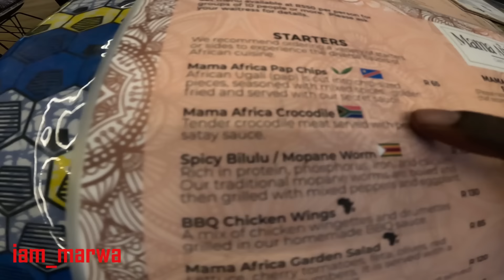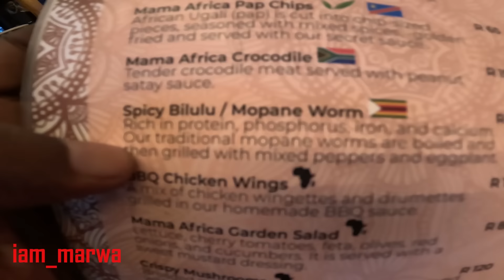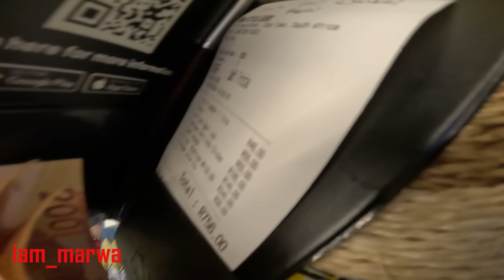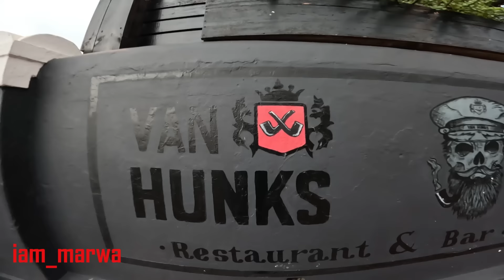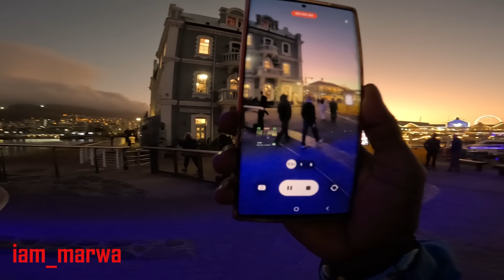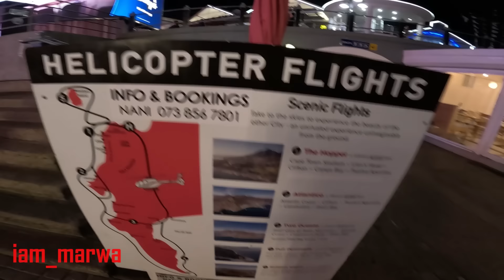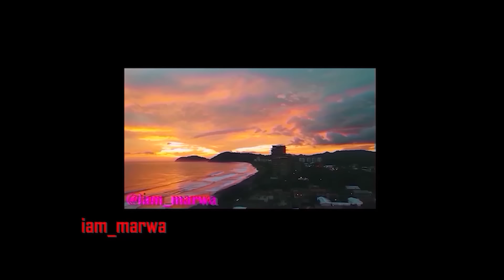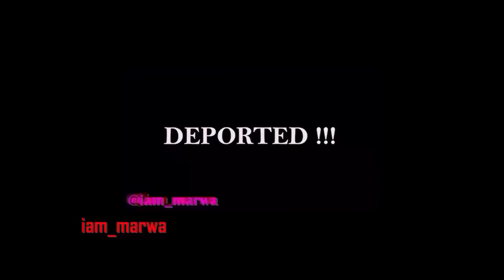CAPETOWN SOUTH AFRICA UNEDITED !!! || iam_marwa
Cape Town is a port city on South Africa’s southwest coast, on a peninsula beneath the imposing Table Mountain. Slowly rotating cable cars climb to the mountain’s flat top, from which there are sweeping views of the city, the busy harbor and boats heading for Robben Island, the notorious prison that once held Nelson Mandela, which is now a living museum.

1.0) Buy My Sunglasses here ;

1.1 ) Buy My shirts ;

1. DJI MAVIC PRO DRONE ;
2. Canon 70D ;
3. Canon Lens ;
5.SamSung Note 9;
6. SONY FDR X3000 ;
7. OSMO POCKET ;
8. Sumsang phone ;

Espanol aqui